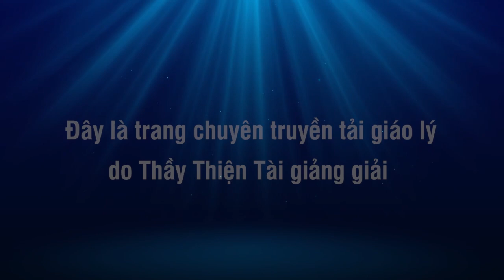Đàm Đạo P1 - Đến Học Đạo Không Phải Vì Danh Lợi - Thích Thiện Tài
Người giảng: Thích Thiện Tài
Địa điểm: Chesapeake,  Virginia, Hoa Kỳ
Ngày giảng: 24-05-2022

⫸ Tổng hợp theo chủ đề:
907 Butt Street, Chesapeake, Va 23324. Usa